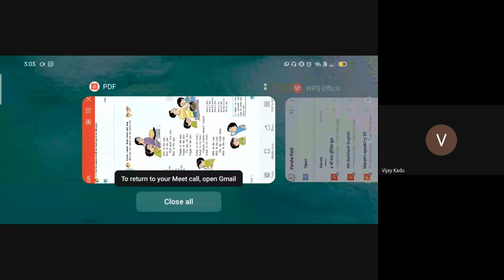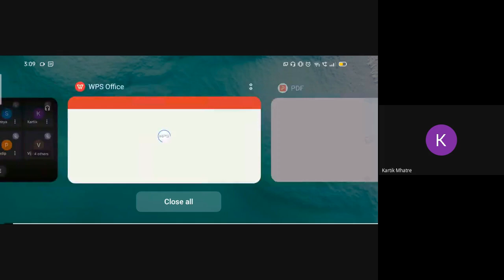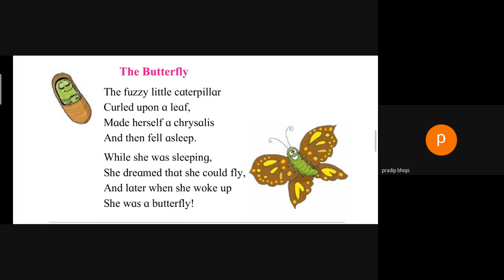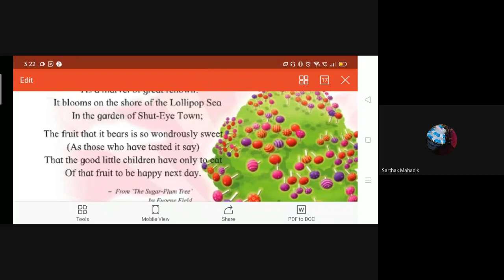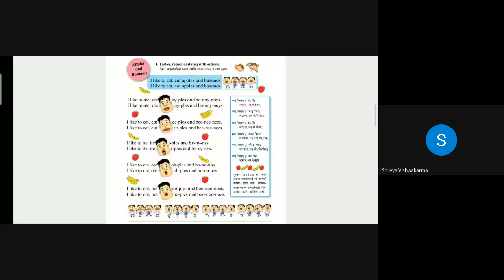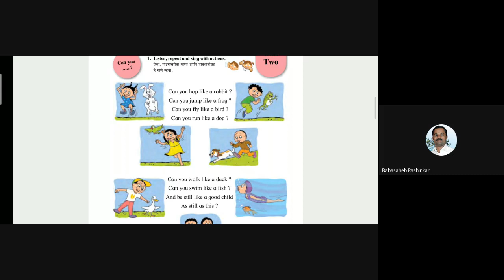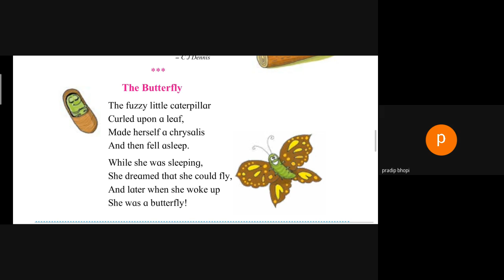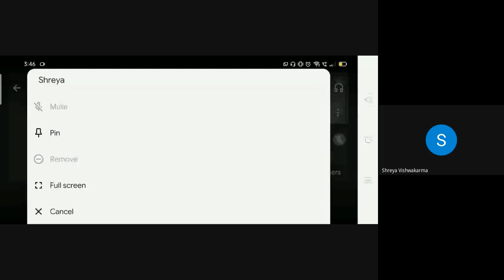L25 3rd & 4th English SA Online Classes Dt 30Nov 2021